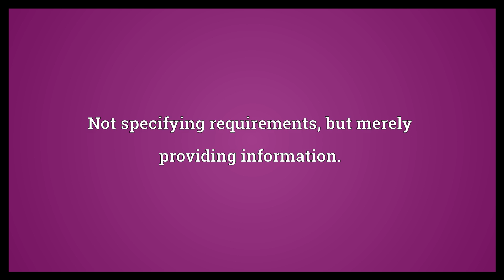Informative Meaning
Video shows what informative means. Providing information; especially, providing useful or interesting information.. Not specifying requirements, but merely providing information..  Informative Meaning. How to pronounce, definition audio dictionary. How to say informative. Powered by MaryTTS, Wiktionary